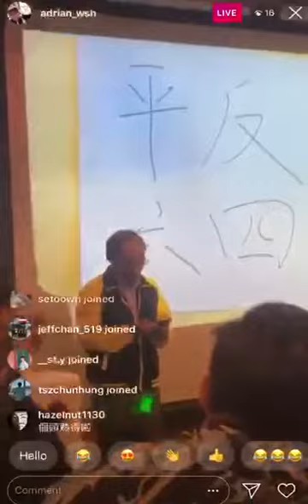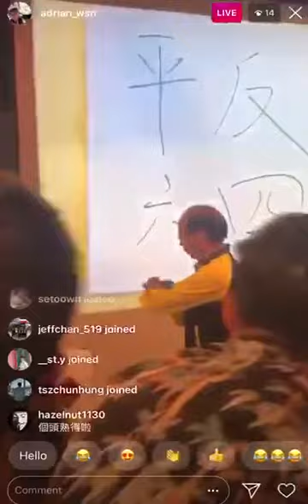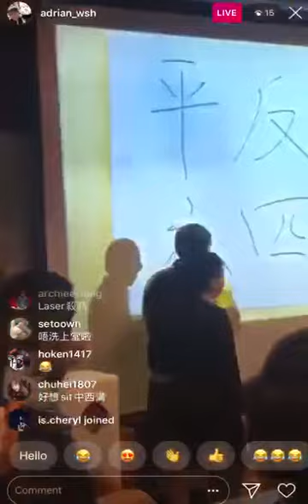PolyU today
陳偉強先生現為香港專上學院講師, 亦是東方日報專欄作家及時事評論員 。他於1973年出生， 先後在香港浸會大學及香港中文大學獲取歷史學學士學位及哲學碩士學位。在加入香港專上學院之前，他曾在香港中文大學、倫敦大學及香港公開大學執教。